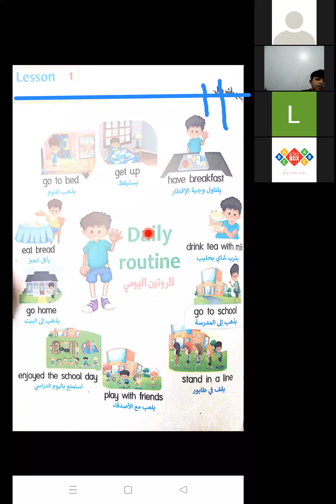connect g2 unit5 l1 الروتين اليومى و المضارغ البسيط